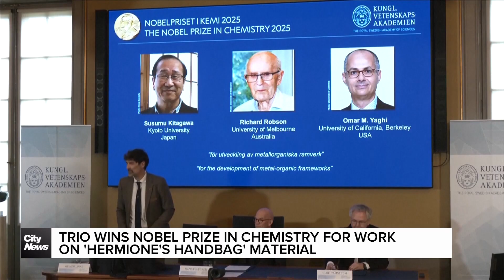Trio win Nobel Prize in chemistry for work on 'Hermione's handbag' material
A trio of scientists have won the Nobel Prize in chemistry for developing a new form of molecular architecture. Erica Natividad with more on the revolutionary material likened to 'Hermione's handbag' and how it can be used in real world scenarios.